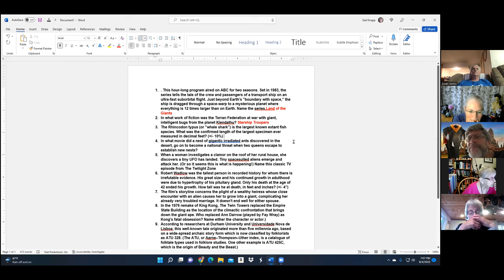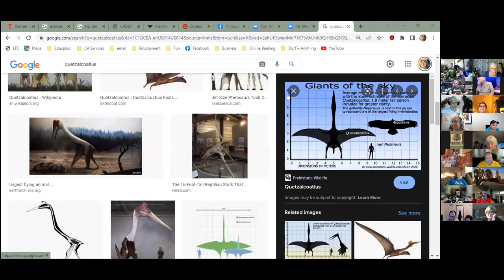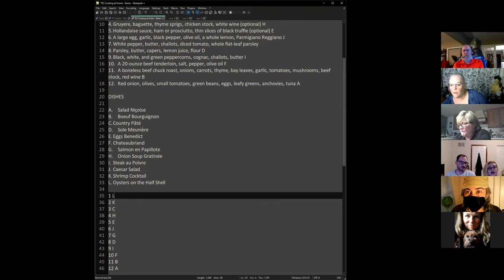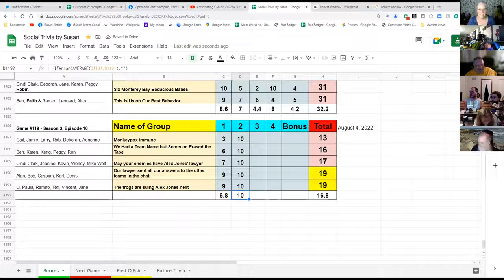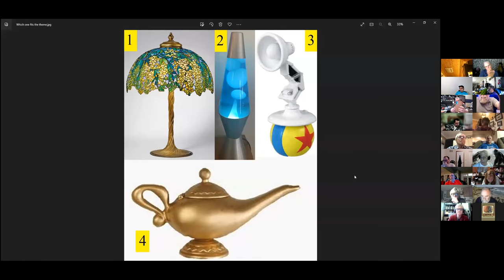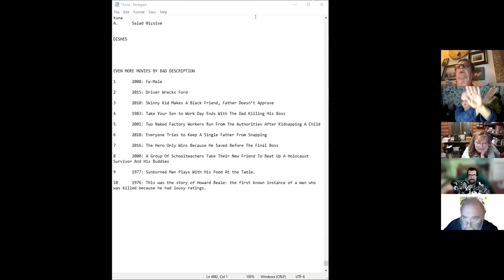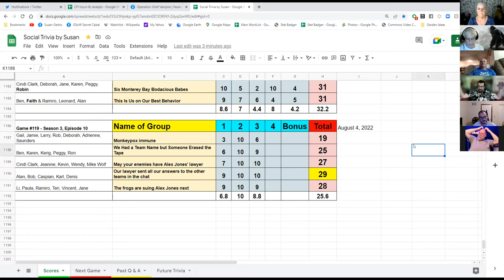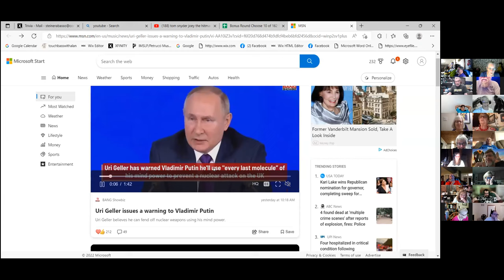Social Trivia by Susan August 4 2022 Game #119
Rob  There Be Giants!
Karen Julia & Jacques: Cooking at Home
Kevin Mystery Round
Karl Even More Movies by Bad Description
Teri Japanese KitKats flavors